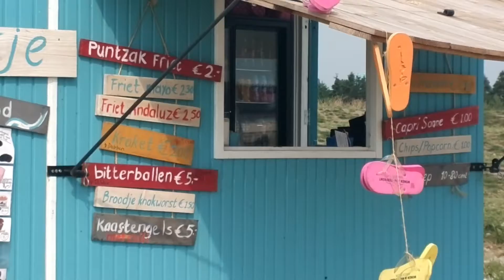Laatste stranddag 2013 .Strandeiland Harderwijk 6 september.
Naar het Strand op een warme vrijdag in september   ( 27-28 graden Celsius) .Strandeiland Harderwijk. 6 september 2013. Laatste stranddag van 2013.